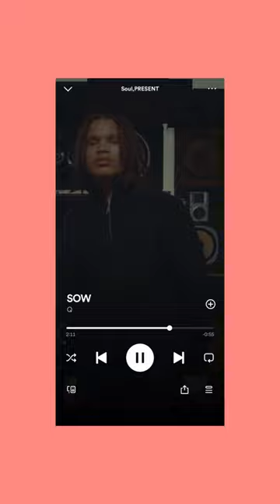The producer of ‘Get Busy - Sean Paul’ has a son making OTHERWORLDLY ALTERNATIVE R&B!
I had no idea that Q’s dad was the producer of ‘Get Busy’ 🤯! His father, Steven ‘Lenky’ Marsden is the man behind the legendary dancehall riddim ‘Diwali’, which has been used in hits such as:

- Get Busy by Sean Paul
- No Letting Go by Wayne Wonder
- Never Leave You (Uh Oooh, Uh Oooh) by Lumidee

Clearly the Apple doesn’t fall far from the tree! 🔥